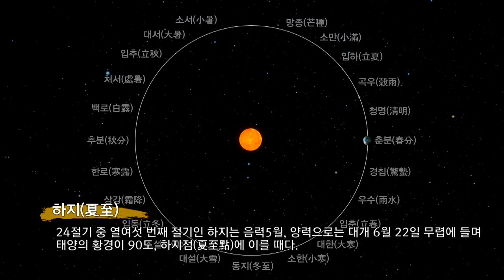24절기 "하지"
풍년을 기원하며 이겨내는 더위
하지